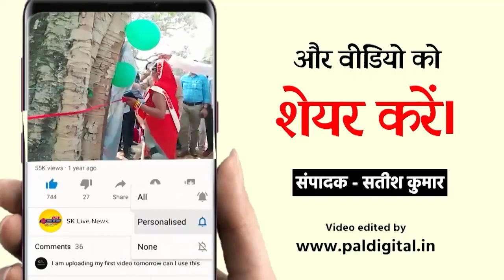जबलपुर में जय रविदास सेवा समिति का सम्मान समारोह आयोजित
जबलपुर के माल गोदाम चौक स्थित राजा रघुनाथ शाह, शंकर शाह की प्रतिमा स्थल पर ,जय रविदास सेवा समिति का एवं मंडला से आये नृत्य दल का भी सम्मान समारोह आयोजित कर उन सभी का सम्मान किया गया, इस अवसर पर गढ़ा गोंडवाना संघ के किशोरी लाल भलावी एवं राजेन्द्र चौधरी,,, एडवोकेट बाल किसन चौधरी,सहित सभी पदाधिकारी एवं कार्यकर्ता उपस्थित थे